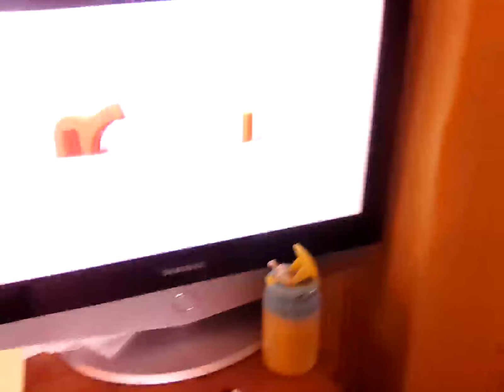14 May 2023